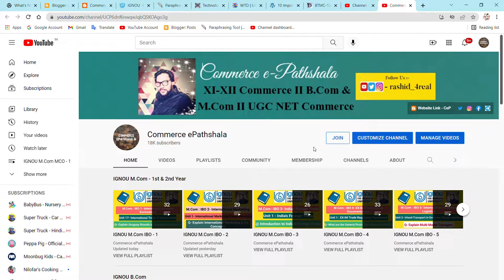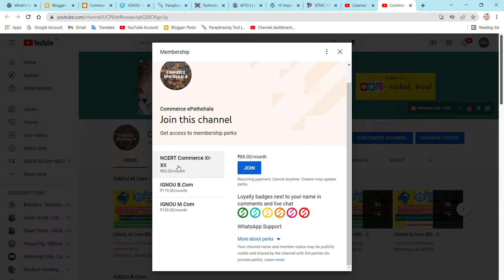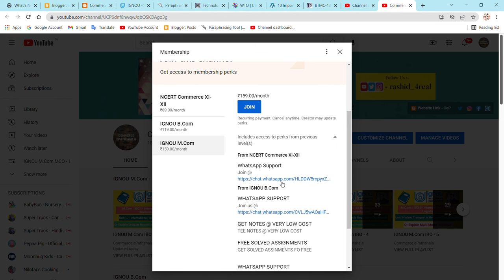Commerce ePathshala "EXCLUSIVE MEMBERSHIP" For Different Courses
Commerce ePathshala